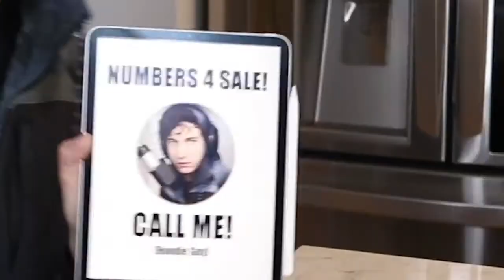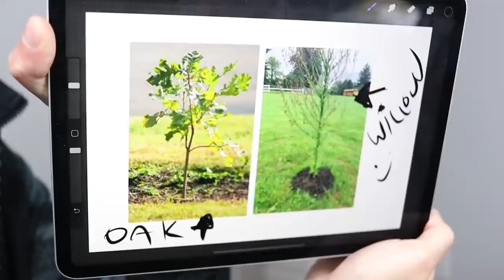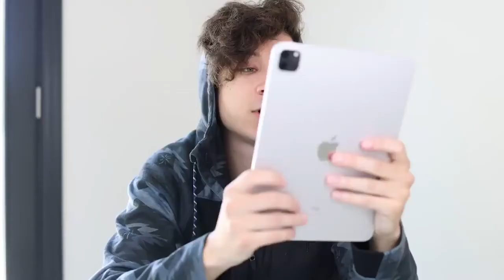Every Hoodie Guy Business Idea (Best of Hoodie Guy pt. 2) **REUPLOAD**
Happy Monday! So I had made this video and uploaded it for last week but accidentally left one out. I wasn't sure whether to fix it and reupload or not, and then in the video Daniel put out a couple days ago he made another one, so I decided to just delete my one from last week, add in those two, and put it up this morning! I still plan on putting out the video I had planned for today as well, which is part 3 of this series! So double the Hoodie Guy content today :)

Part 3 coming at 2 pm!

Comment suggestions for videos you would like to see :)

Outro: simha the man